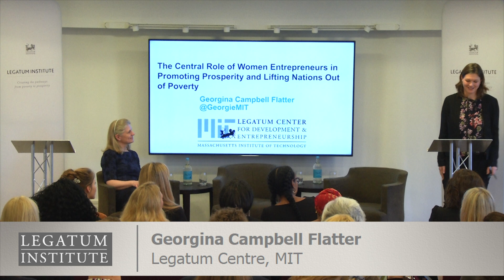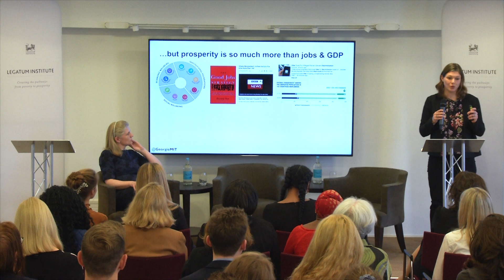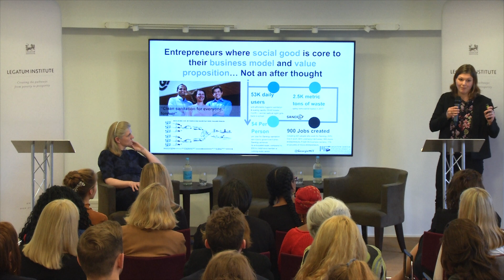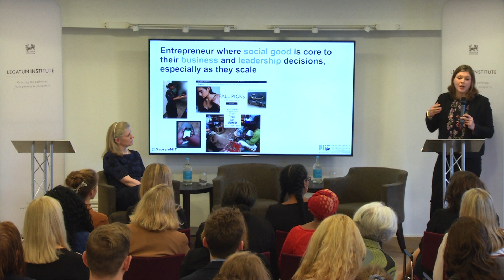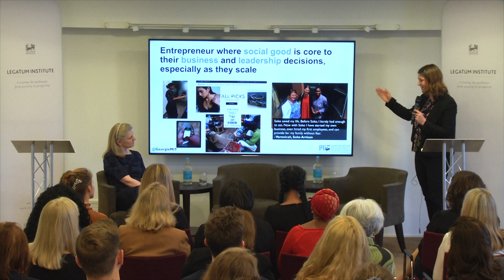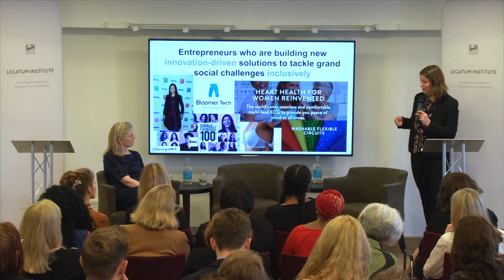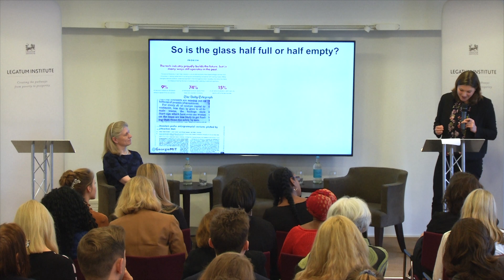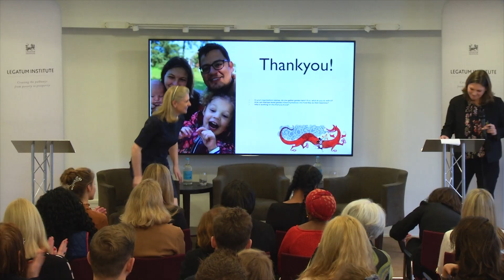Georgina Campbell Flatter on the women changing the world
Georgina Campbell Flatter, the Executive Director of the MIT Legatum Centre for Development and Entrepreneurship spoke at our International Women's Day event on the role women entrepreneurs are playing in aiding the most vulnerable in society.